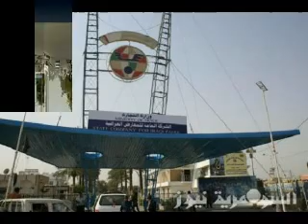اكرم الرحال _ كثر ما انت مشتاق ‏‎Yousif Al Qaisi‎‏.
‏‎Yousif Al Qaisi‎‏.